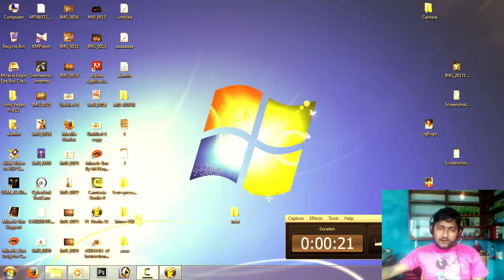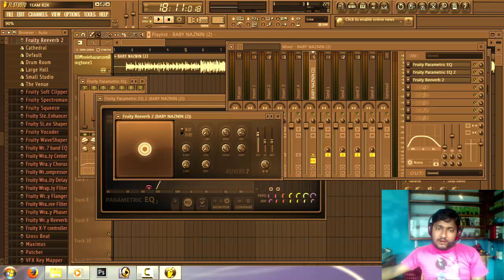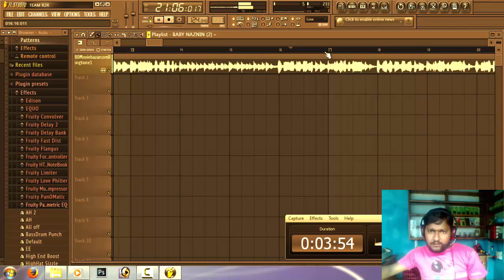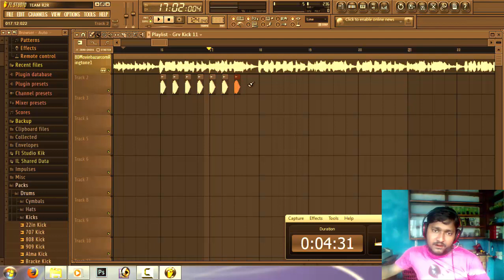remove background music from any song in fl studio tutorial bangla 2017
remove background music from any song in fl studio tutorial bangla

Remove Background Music From Any Song (Acapella) In Fl studio